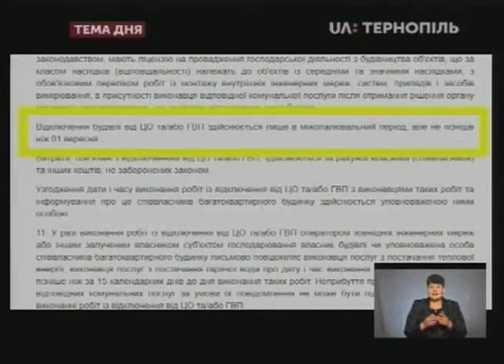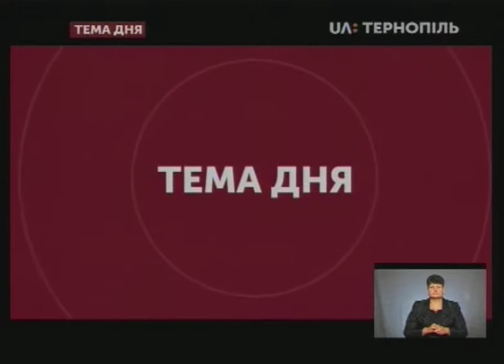Тема дня - Індивідуальне опалення дозволено?